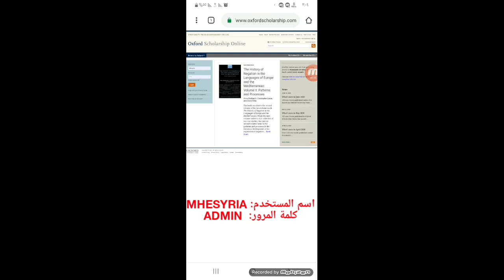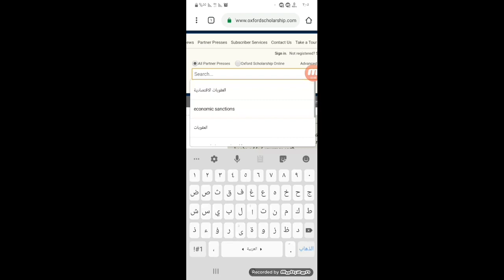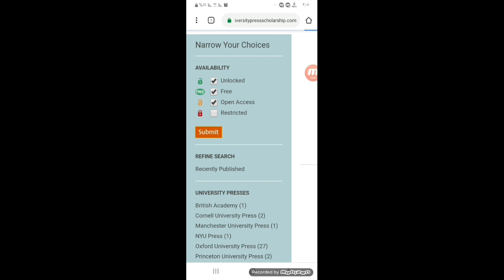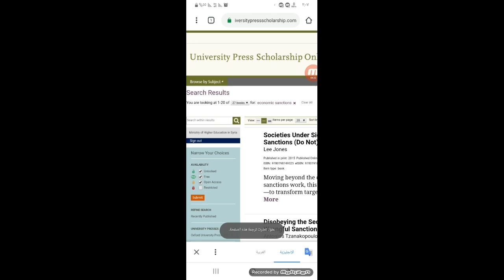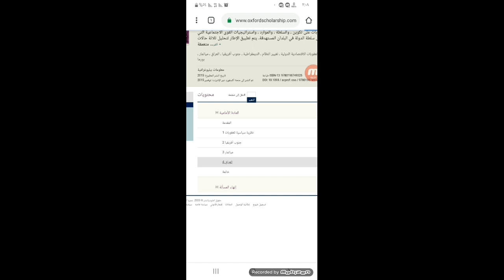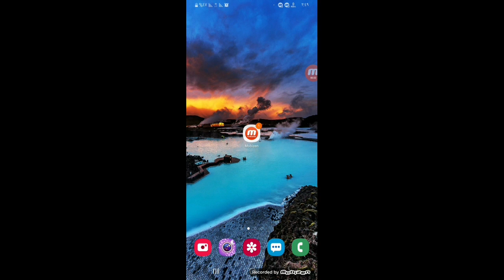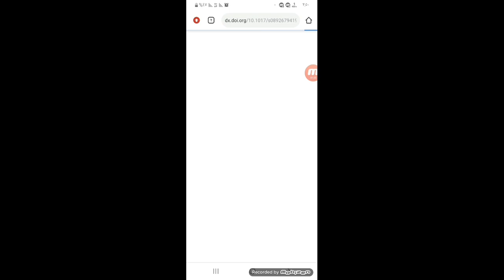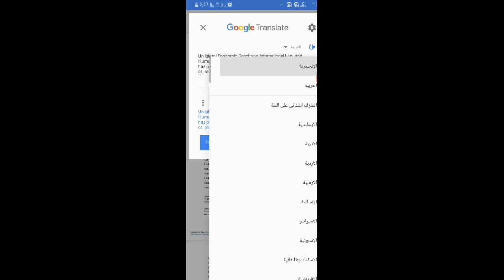تحميل كتب و مقالات انجليزية مترجمة مجانا - مهم للباحثين و طلاب الدراسات العليا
تحميل كتب أجنبية، تحميل كتب أجنبية مترجمة
تحميل كتب إنكليزية ، تحميل كتب إنكليزي مترجمة
مراجع علمية ، مراجع علمية أجنبية، مراجع علمية أجنبية مترجمة
طلاب الدراسات العليا
طلاب الماجستير ، رسالة ماجستير ، رسائل ماجستير
طلاب الدكتوراه، أطروحات دكتوراه، أطروحة دكتوراه
أفضل موقع لتحميل المراجع الأجنبية، أفضل موقع لتحميل الكتب الإنكليزية
أفضل موقع لتحميل المقالات العلمية الإنكليزية
البحث العلمي ، الباحثون العلميون ، إعداد رسالة ماجستير ، إعداد أطروحة دكتوراه، إعداد بحث علمي
الحصول على كتب مترجمة
تحميل كتب انجليزية PDF مجانا
بحث علمي باللغة الانجليزية
مواقع تحميل كتب انجليزية PDF مجانا